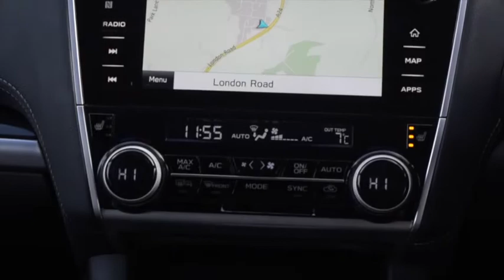Subaru Outback SE Premium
£1000 DISCOUNT TEST DRIVE OFFER. Finished in Ice Silver metallic with Black leather upholstery The new Subaru Outback SE Premium has an impressive specification, with Leather upholstery, Alloy wheels, Climate controlled air conditioning, Apple/Android car play, Front,side and Reversing cameras, Eyesight adaptive cruise control, Electric windows, X-mode ,Electric mirrors, Sat nav , Sunroof ,Electric tailgate and Electric heated front seats. Available from stock, now.